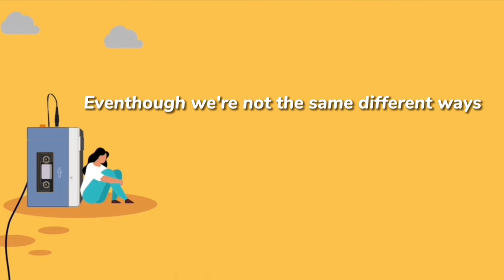Gita Gutawa - To Be One (Official Lyric Video)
Hi guys!! Hari ini ada Gita Gutawa yang menemani kita dengan lagu berjudul To Be One. Apa kesan kamu tentang lagu ini?

Lirik lagu Gita Gutawa - To Be One
I see rainbow in the sky
Colours that brighten my world
I hear the hummingbird
Singing a beautiful song
The song of love and laughther
The song of peace and hope
I don't want this to end
I want this to be forever
Eventhough we're not the same different ways
And we walk on different path, different road in this life
Can we hold each other's hand
Together in this world and be as one
It will be a better place, better home
This'll give us peace of mind fill with love
No more tears yhis where you untie the love
No more cry only smile the place for us to be one
The place for us to be one
To be one